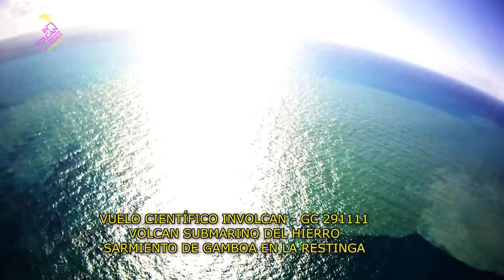VUELO CIENTÍFICO INVOLCAN - GC 291111 - VOLCÁN SUBMARINO DEL HIERRO - SARMIENTO DE GAMBOA - PANCAM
VUELO CIENTÍFICO INVOLCAN - GUARDIA CIVIL HELICÓPTEROS SOBRE LA ZONA DEL VOLCÁN SUBMARINO DE LA RESTINGA, EN EL SUR DEL HIERRO, EL DÍA 29 DE NOVIEMBRE DE 2011, MIDIENDO LOS GASES DISUELTOS EN EL AIRE SOBRE LA ZONA DE ERUPCIÓN Y TOMANDO IMÁGENES TÉRMICAS. SE PUEDE OBSERVAR LA EVOLUCIÓN DEL BUQUE OCEANOGRÁFICO DEL CSIC "SARMIENTO DE GAMBOA" EN SU ESTUDIO DE LOS FONDOS MARINOS EN LA ZONA DE ERUPCIÓN.